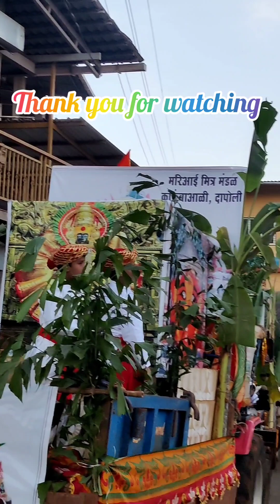गुढीपाडवा शोभायात्रा दापोली २०२३/gudipadwa shobhayatra dapoli 2023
गुढीपाडवा शोभायात्रा दापोली २०२३
gudipadwa shobhayatra dapoli 2023
gudipadwa shobhayatra
gudi padva rally
gudipadva san
gudipadwa mahiti
gudipadwa special rally
gudipadwa history
gudi padwa melava
gudipadwa melava
gudipadwa song
gudipadwa sandesh